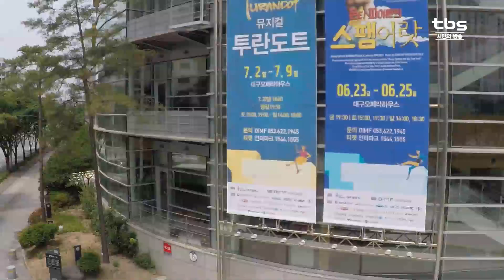[대구 국제 뮤지컬 페스티벌 “딤프 DIMF”, 뮤지컬 “스팸어랏”] 공연에 뜨겁게 미치다 65회[tbsTV]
공연에 뜨겁게 미치다 65회[대구 국제 뮤지컬 페스티벌 “딤프 DIMF”, 뮤지컬 “스팸어랏”]
- 대구 국제 뮤지컬 페스티벌 “셰익스피어의 십이야, 비갠하늘, 마담 류시올, 뉴요..커, 폴리타”
- 뮤지컬 “스팸어랏” 밥, 세라, 더들리, 마크 편